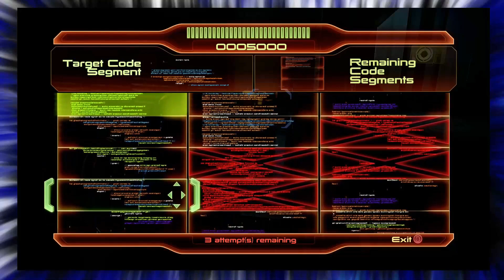KRG - ME 2 Pt.13 "Cleaning out the Quarintine Zone"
Gotta get to our new recruit, the Salarian Scientist!

Special Thanks/Credits

Wife - Logo

 - My awesome Pc

- Editing Software